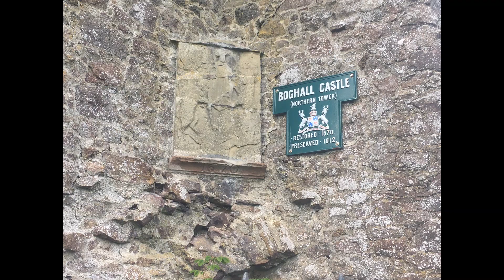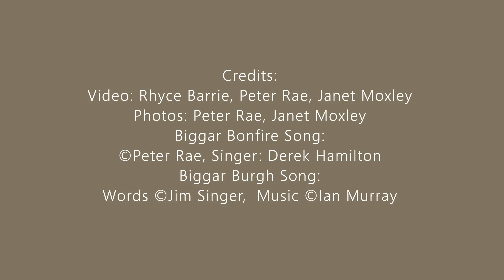Biggar to Biggar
A wee video from Biggar, Scotland wishing Biggar, Saskatchewan good luck with the town regeneration project.